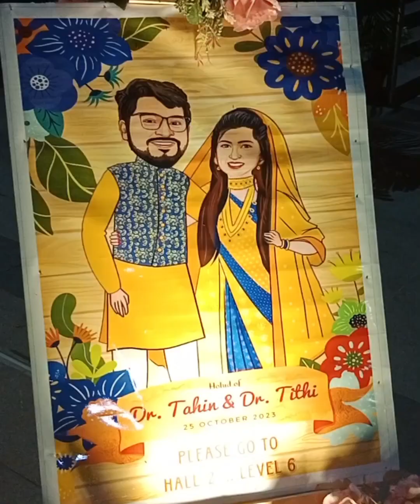Dr.Tahin er biye